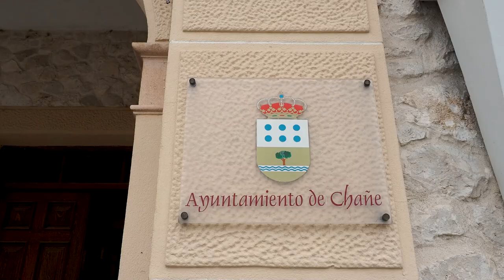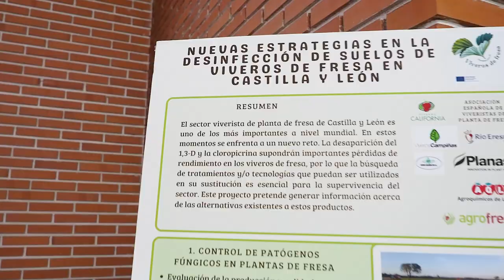Video resumen de la jornada 'El cultivo de la fresa en Castilla y León', Cañe (Segovia), 8-11-2024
El sector viverista de planta de fresa de Castilla y León es uno de los más importantes a nivel mundial. La problemática, nuevos retos y oportunidades de futuro a los que se enfrenta este sector han sido analizados en una jornada técnica organizada por ITACyL en la localidad de Chañe (Segovia) el día 8 de noviembre.